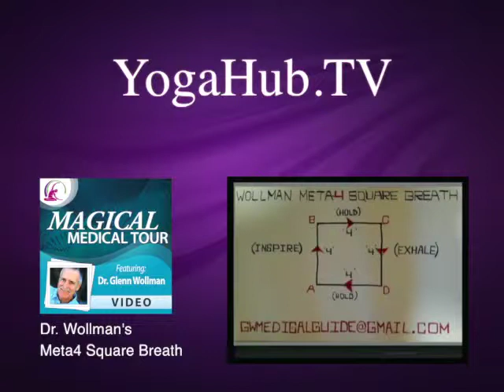What is Business Psychology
What is business psychology, what make us happy? what keeps us motivated and connected as a business? Business psychology keeps your business moving like a well oiled machine, with happy engaged employees.